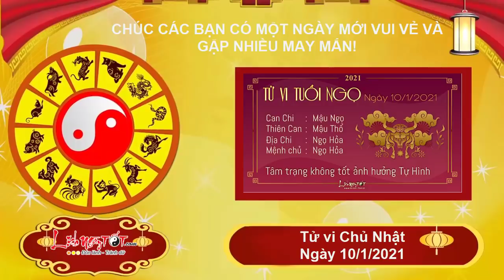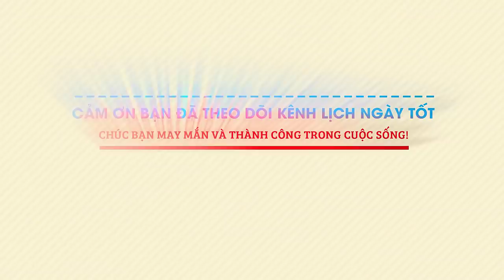Xem tử vi hàng ngày - Tử vi Chủ Nhật ngày 10 tháng 1 năm 2021 của 12 con giáp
Xem tử vi hàng ngày, Mão Ngọ Tương Phá dự báo con giáp tuổi Mão mất thời gian và bị làm phiền bởi một đối tượng nào đó. Nhiều việc bạn đã dự định tiến hành trong ngày Chủ nhật này nhưng đành phải để thời gian khác, nếu có thể bản mệnh nên ưu tiên để nghỉ ngơi sẽ tốt hơn cho bạn đấy.

Chính Quan hỗ trợ nên thứ mà tưởng là một vấn đề rắc rối mà tuổi Mão phải đối mặt trong ngày cuối tuần hóa ra lại không căng thẳng đến vậy. Nhờ thế mà bạn bước vào tuần mới với tinh thần thư giãn hơn rất nhiều. Thông qua đó bạn cũng biết cách giải quyết vấn đề một cách hiệu quả và khéo léo hơn.

Hỏa - Thủy xung khắc dự báo tình cảm có nhiều xáo trộn, khó yên, đó được xem là thử thách cần thiết trong mối quan hệ của hai người. Nếu còn yêu thì hai người sẽ bền chặt hơn, nếu không thì đây là lúc để dừng lại.

Xem tử vi tháng 12 âm lịch năm 2020 của 12 con giáp được cập nhật liên tục trên kênh Lịch Ngày Tốt tại đây